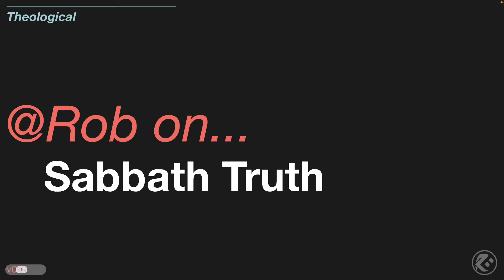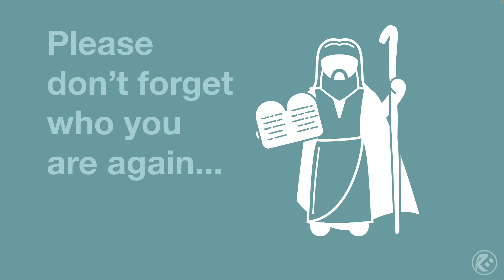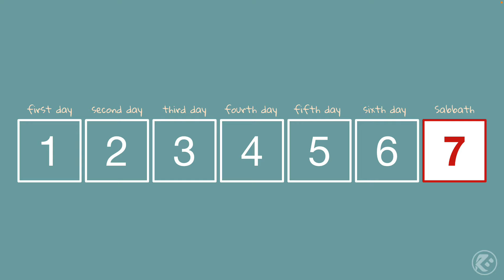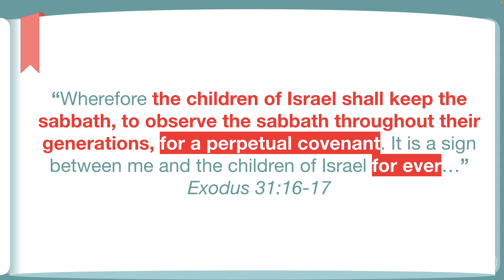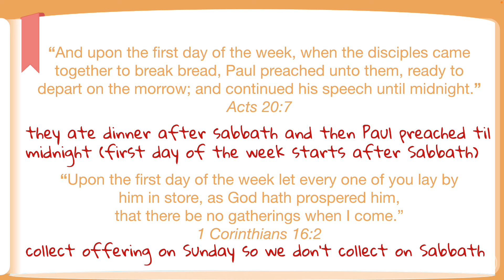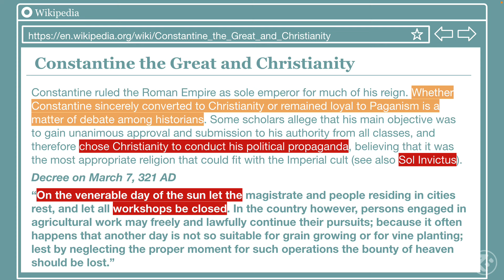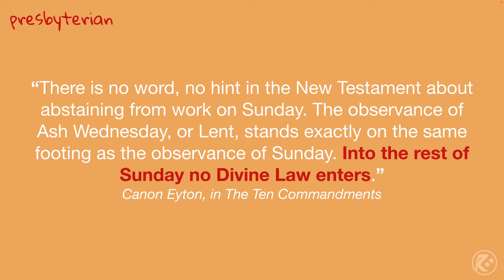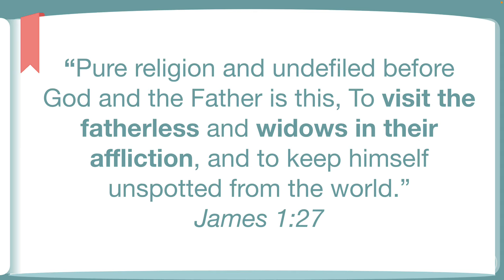Sabbath Truth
What is the one commandment that God asked us to "Remember"... why is it the one commandment that most Christian churches have forgotten?